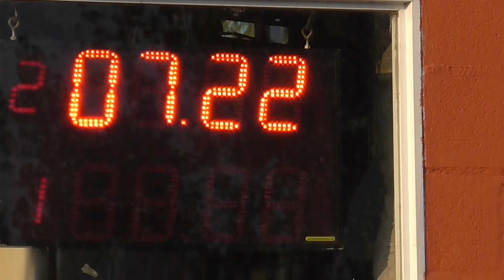Picadas De Avellaneda El Canal De Todos Domingo 22/04/2018